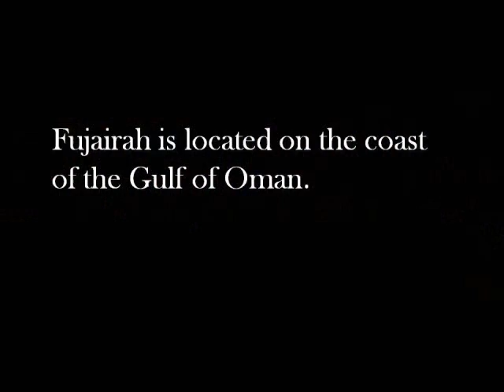Fujairah, UAE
A visit to this very lovely Emirate